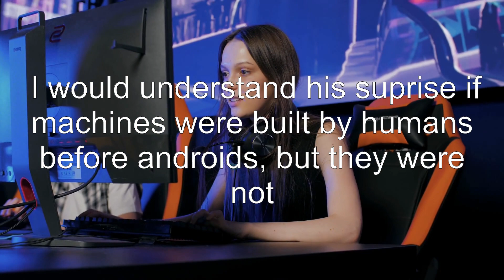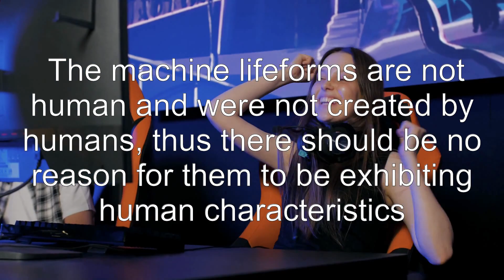Why are the androids so suprised when the machine lifeforms exhibit human traits?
nier-automata: Why are the androids so suprised when the machine lifeforms exhibit human traits?

Related to: nier-automata